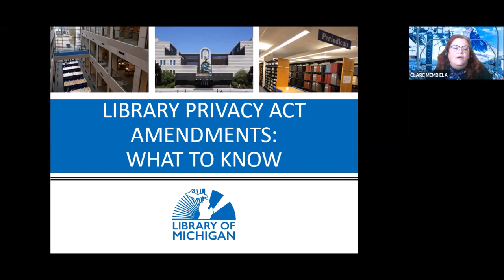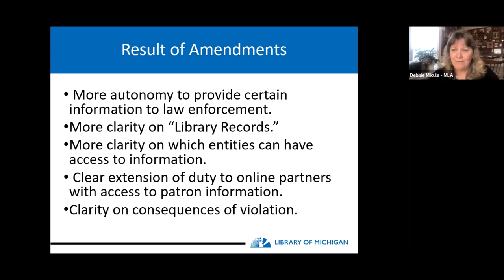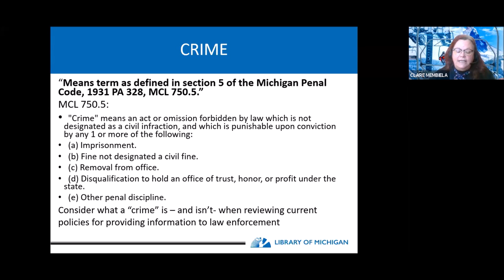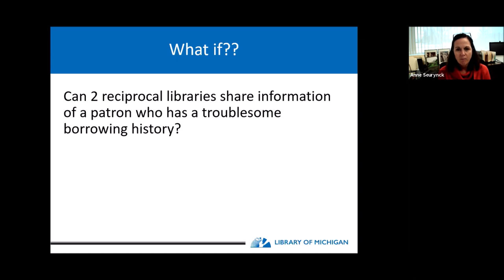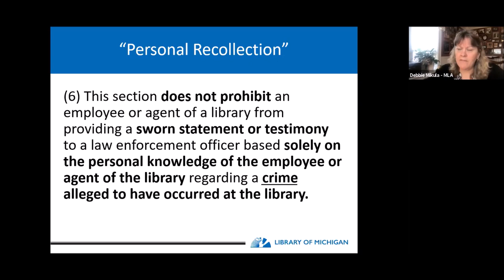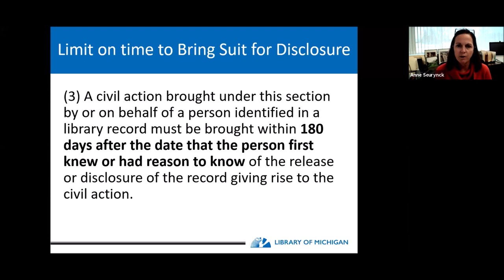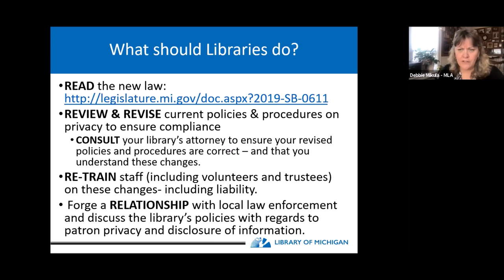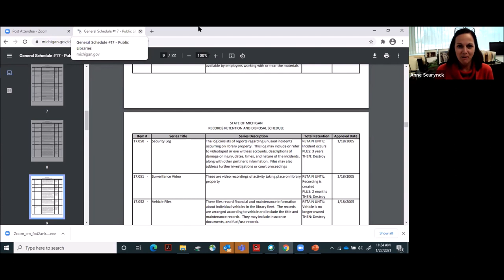Library Law Spotlight January 2021: Library Privacy Act Amendments